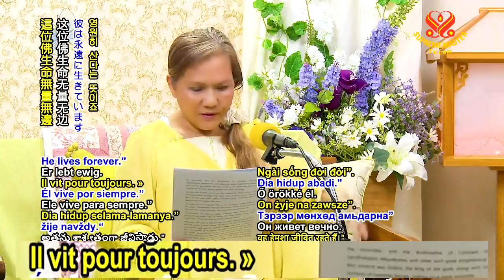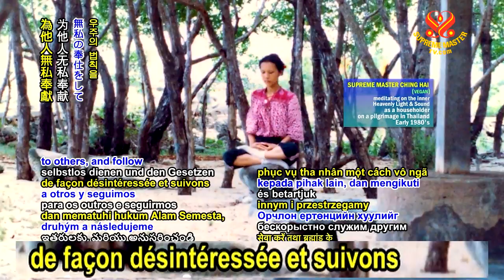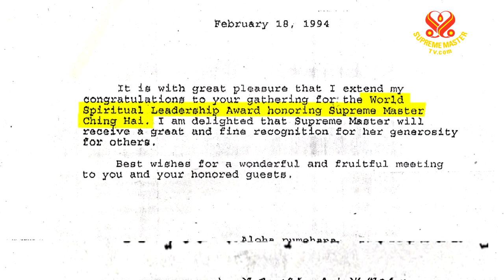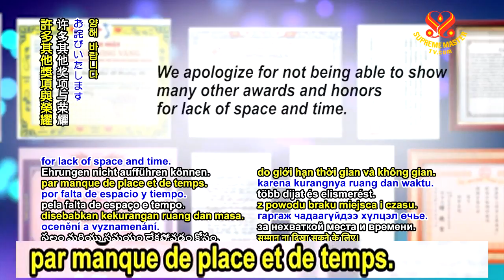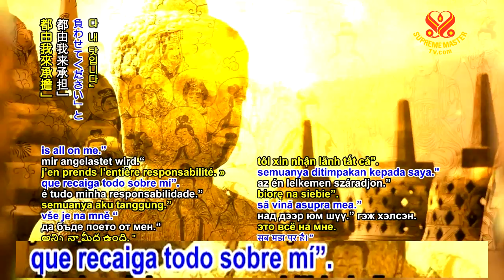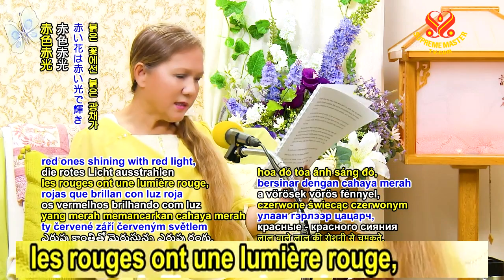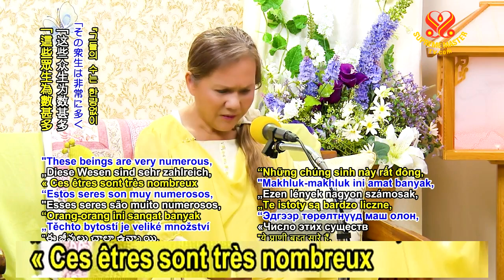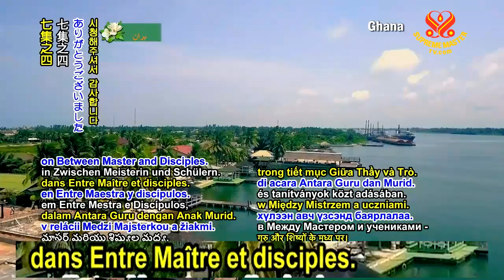Histoires bouddhiques : La terre du Bouddha Amitabha, partie 4/7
« La Lumière de ce Bouddha est infinie et brille sur toutes les terres de l’univers sans obstruction. Ainsi, ce Bouddha est appelé Amitabha, cela signifie "Lumière illimitée", ou encore "Durée de vie illimitée", Il vit pour toujours. »